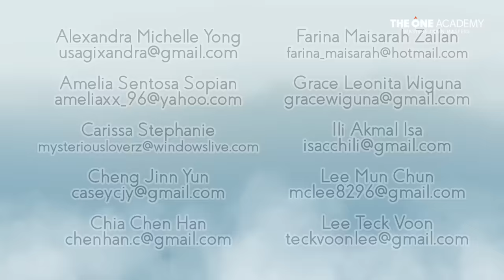The First Of Spring - Digital Animation Showcase